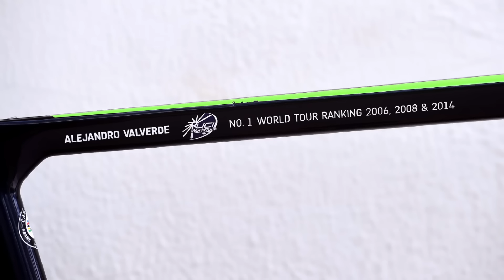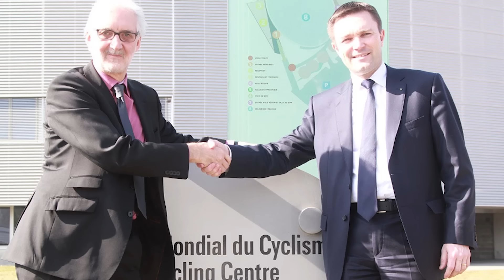Top 10 Most Powerful People In Cycling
When it comes to the business of cycling, here are 10 of the most influential players.

You may not have heard of all of them, but these 10 people are responsible for many of the big decisions in pro cycling. From team owners to CEOs to UCI figureheads, there are few who can match them in terms of political cycling clout.

Have we missed any? Be sure to let us know down in the comments!

By SomeOne (London) (here) [Public domain], via Wikimedia Commons